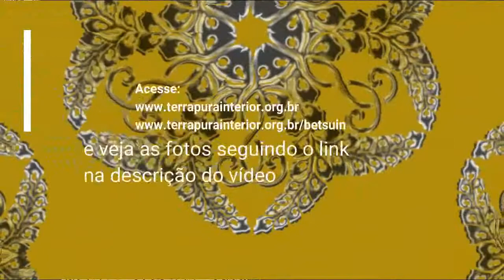26 Almoço de Confraternização - Ofício do Goshoki Hoonko e 60 anos Betsuin 2019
Ofício de Ação de Graças ao Fundador SHINRAN SHONIN (Goshoki Hoonko) e Comemoração dos 60 anos da construção do Templo no Templo Budista Honpa Hongwangi do Brasil - Matriz (Betsuin) nos dias 14 a 16 de janeiro de 2019.